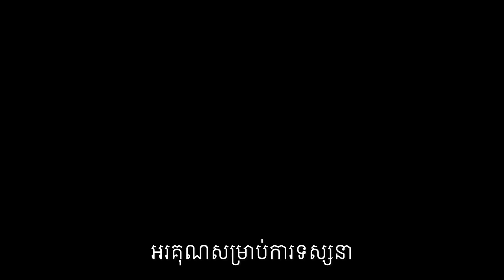ជម្ងឺ ញរ័ដៃ ញរ័ជើង (Parkinson’s Disease) គឺជាអ្វី? គួរធ្វើដូចម្តេច?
1-ជម្ងឺ ញរ័ដៃ ញរ័ជើង (Parkinson’s Disease)
-មូលហេតុ?
-ព្យាបាល
-ប្រុងប្រយត័្ន, ការពារ, ថែទាំខ្លួន
2-រោគរាក និង រោគក្អួត

ប្រភព៖ Lim Pharm

បេសកកម្មរបស់យើងខ្ញុំគឺចែករំលែកចំណេះដឹងសុខភាពដល់ប្រជាជនកម្ពុជា
.: ហេតុអ្វីបានជាយើងបង្កើតឆាណលនេះឡើង :.
១. ដើម្បីជាឯកសារចំនេះដឹងសុខភាព
២. អាចអោយប្រជាជនកម្ពុជាទទួលបានចំណេះដឹងគ្រប់ពេលវេលា គ្រប់ទីន្លែង
២. ជាបណ្ណាល័យសុខភាពសម្រាប់ប្រជាជនកម្ពុជា

យើងខ្ញុំសង្ឃឹមថាវីដេអូក្នុងឆាណលនឹងបានជាប្រយោជន៍ដល់ប្រជាជនកម្ពុជា។